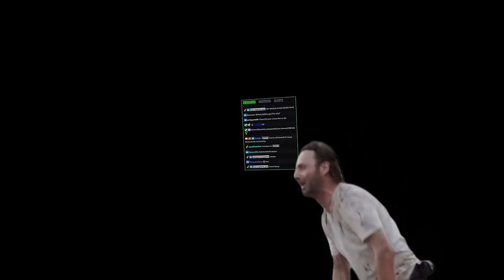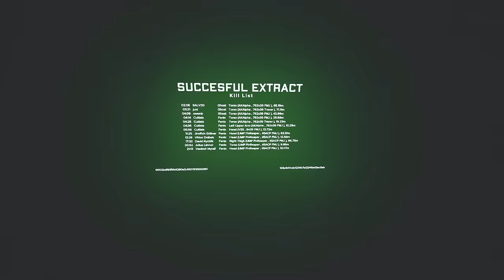I'm Using The BEST ROUND in the game! • Funniest Ghosts of Tabor moments - #45 • Virtual Reality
Today we use the best rounds in the game, the F-a Round.

We make people fly and bounce around!
Crawl into the skin of someone else's friend, kill Glitchers.
Betray and sneak our way through multiple kills.
We explore the church of fish's loot, and find the Ragnar backpack assisted by @ArtificialActor
We also Track people using blood trails/sound effects.

Could have made 10x 20min videos with this. but here you go :P

00:00 - Flying high
00:13 - Catch ball
00:19 - Locked out
00:43 - If it Bleeds
01:01 - GPU BAIT
01:21 - Glitcher
02:11 - First time Church of Fish loot
02:59 - Church of fish luck
04:11 - Where to find Ragnar backpack
04:56 - Kids will be kidz
05:44 - Death compilation
06:42 - Racecar man
07:33 - Imposter
08:52 - Don't look kids
09:28 - Man wants to out Twiejk me
10:47 - Hemp farm
11:13 - Someone's teacher is listening?
12:23 - Viewer Redeem :(
12:45 - Most lucky raid I've ever had
15:36 - Luty Madness
16:45 - Ghosts knew what I needed
17:05 - Whisper in my ear
17:18 - Use CODE: Twiejk for discount!
17:22 - Church of horrors
18:38 - He brought me CHEESE

I would love to have you there!